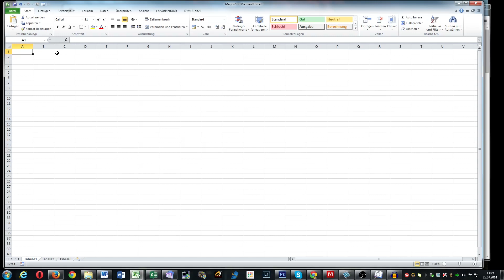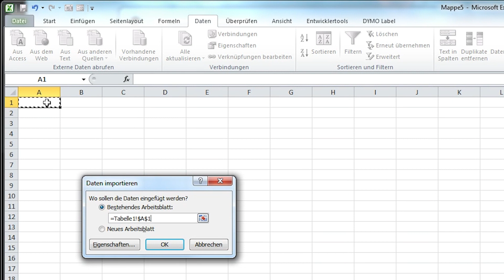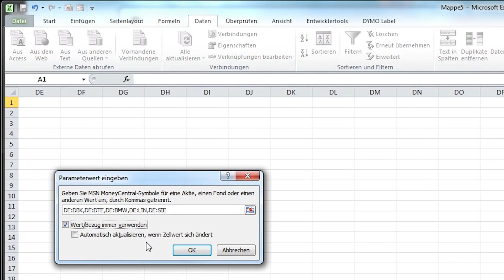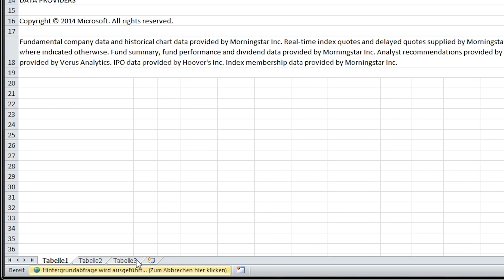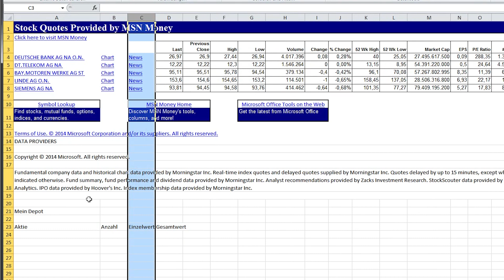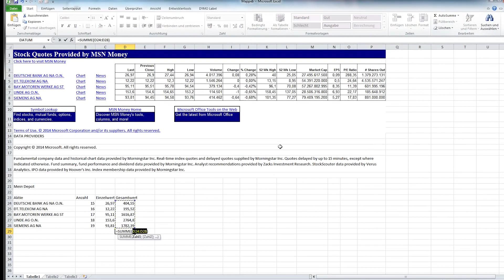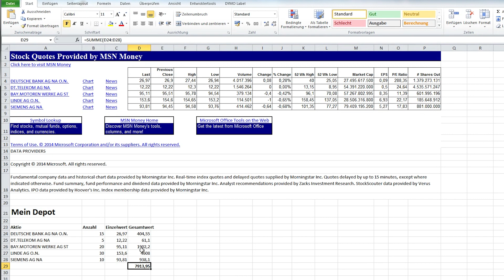Aktienkurse in Excel importieren, aktualisieren und damit weiterarbeiten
Excel ist ideal für komplexe Berechnungen. Auch für Aktienbesitzer. Allerdings ist es recht mühsam, in einer Aktien-Tabelle jedes Mal von Hand die aktuellen Kurze einzutragen. Das Abtippen können Sie sich sparen. Seit der Version 2007 kann Excel beliebig viele Aktienkurse direkt importieren und mit den aktuellen Börsendaten zu verknüpfen. Ein Mausklick genügt dann, um alle Kurse auf einmal zu aktualisieren und auf den neuesten Stand zu bringen. Wir zeigen, wie einfach man in Excel beliebige aktuelle Aktienkurse importiert und per Knopfdruck oder automatisch aktualisiert und auf den neusten Stand bringt.